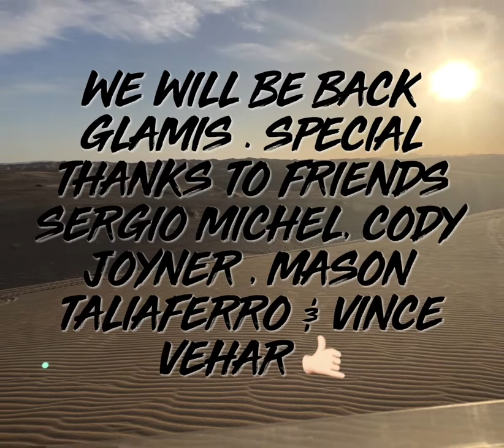Glamis California SXS with Friends @camdenfamilyadventures262 2019 & 2020 trip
Glamis California riding dunes and sxs having a good time making memories